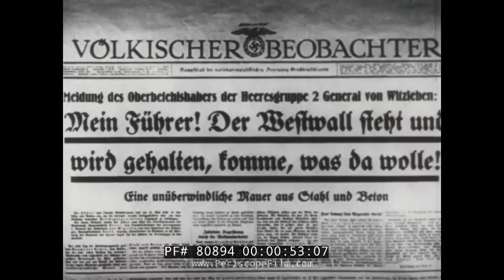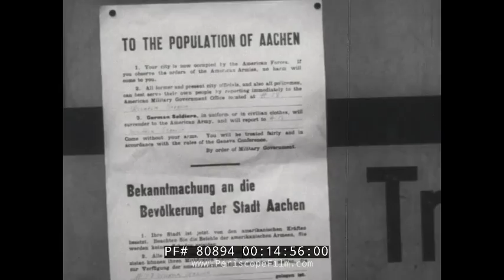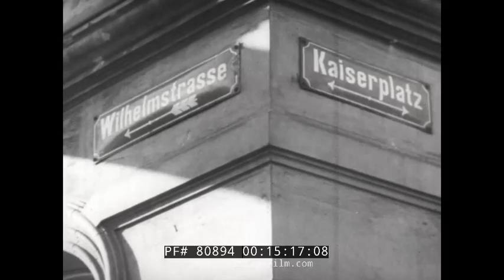THE BIG PICTURE THE DRAGON'S TEETH WWII SIEGFRIED LINE 80894 Xx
In this 1962 episode of the U.S. Army's TV show THE BIG PICTURE (00:01:13:00) - THE DRAGON’S TEETH, General J. Lawton Collins (00:10:20:00) tells of the U.S. Army's fight to take the Siegfried line in World War II and of the campaign to cross onto the soil of Germany. The story of the Siegfried Line campaign takes place in Northern Germany, featuring savage combat and inhospitable terrain. A wonderful shot of the Siegfried Line, known as the dragon’s teeth, is featured at (00:03:20:00). Vintage footage of Hitler can be seen at (00:06:37:00).

The line stretched more than 390 miles and featured more than 18,000 bunkers, tunnels and tank traps. The network of defensive structures stretched from Kleve on the border with the Netherlands, along the western border of the old German Empire, to the town of Weil am Rhein on the border to Switzerland. It was planned in 1936 and built between 1938 and 1940. Standard construction elements such as large Regelbau bunkers, smaller concrete "pillboxes", and "dragon's teeth" anti-tank obstacles were built as part of each construction phase, sometimes by the thousands. (00:03:36:00)

Dragon's teeth tank traps were also known as Höcker in German ("humps" or "pimples" in English) because of their shape. These blocks of reinforced concrete stand in several rows on a single foundation. There are two typical sorts of barrier: Type 1938 with four teeth getting higher toward the back, and Type 1939 with five such teeth. Many other irregular lines of teeth were also built.

The Siegfried Line at the start of the war had serious weaknesses. German General Alfred Jodl said after the war that it was "little better than a building site in 1939", and when Field Marshal Gerd von Rundstedt inspected the line its weak construction and insufficient weapons caused him to laugh. The Reich Ministry of Information and Propaganda drew foreign attention to the unfinished Westwall, in several instances showcasing incomplete or test positions to portray the project finished and ready for action. During the Battle of France, French forces made minor attacks against some parts of the line but the majority was left untested.

In August 1944, the first clashes with American soldiers took place on the Siegfried Line. The section of the line where most fighting took place was the Hürtgenwald or Hürtgen Forest (00:07:20:00) area in the Eifel, 12 miles southeast of Aachen. The Americans committed an estimated 120,000 troops plus reinforcements to the Battle of Hurtgen Forest. The battle in this heavily forested area claimed the lives of 24,000 American soldiers plus 9,000 non-battle casualties.

After the Battle of Hurtgen Forest, the Battle of the Bulge began, starting in the area south of the Hürtgenwald, between Monschau and the Luxembourgish town of Echternach. This offensive was a last-ditch attempt by the Germans to reverse the course of the war in the West. German loss of life and material was severe in the failed effort. There were serious clashes along other parts of the Siegfried Line and soldiers in many bunkers refused to surrender, often fighting to the death. By early 1945 the last Siegfried Line bunkers had fallen at the Saar and Hunsrück.

A vintage shot of General Joe Collins appears at (00:09:45:00). Amazing battle footage of Aachen can be seen at (00:13:45:00). Footage of the largest air strike in support of ground troops in the war can be seen at (00:17:25:00). Brilliant footage of flamethrower tanks appears at (00:18:23:00) and of battle in winter at (00:21:57:00). The episode ends with another interview of General Collins. (00:25:17:00)